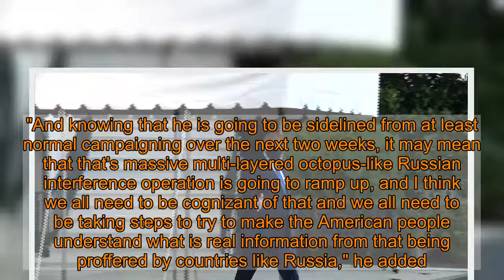Trump's illness raises national security concerns as Pentagon looks to reassure public